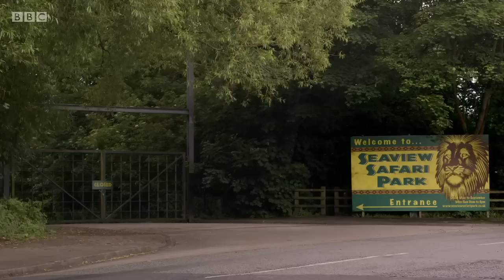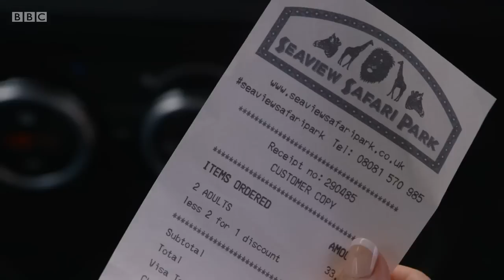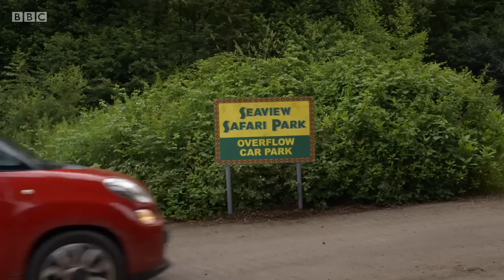Car Share S2 E 03 There's a Monkey On The Roof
There's A Monkey On The Roof